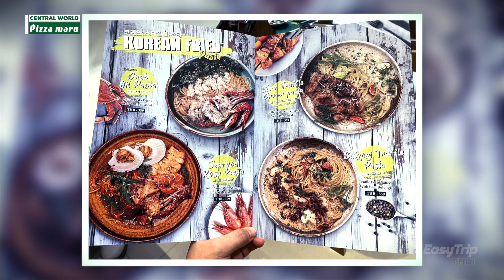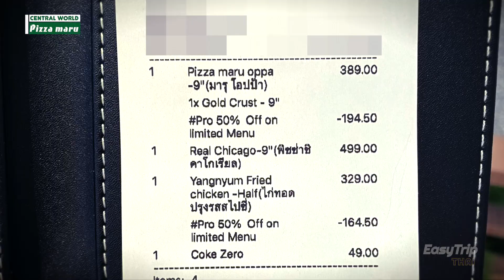Pizza Maru Central World Bangkok - the 1st store in Thailand 피자마루 방콕 센트럴월드 태국 1호점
7th floor
Central World